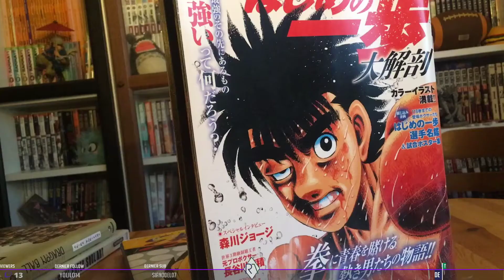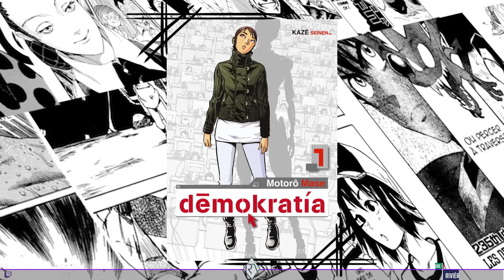AVIS MANGAS #13 Demokratia